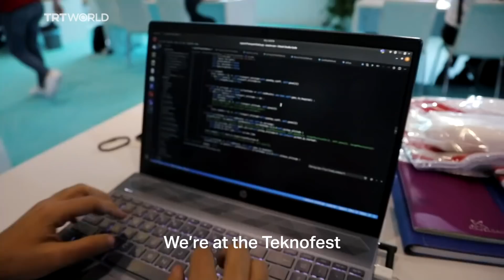Teknofest helps young Turkish tech enthusiasts reach their dreams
Turkey’s biggest aerospace and technology festival, Teknofest, kicked off in Gaziantep in southeastern Turkey this year.  Thousands of young people from all around Turkey met and had the chance to transform their theoretical knowledge into practice.

➡ TRT World’s original documentaries feature stories of culture, history, politics and lifestyle. Various perspectives of a story are presented to enrich the narrative. Here are captivating digital stories from around the world to bring us closer and help us understand one another better.